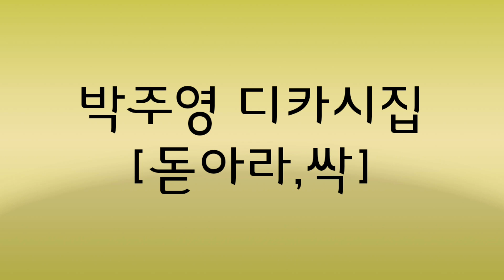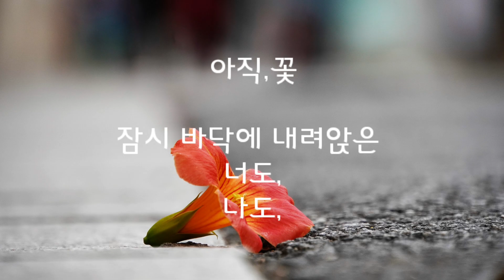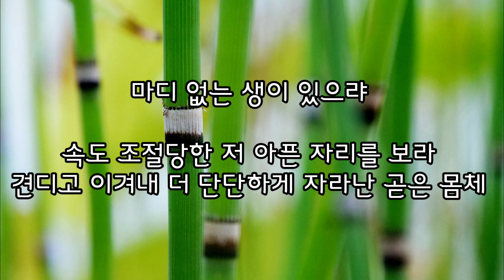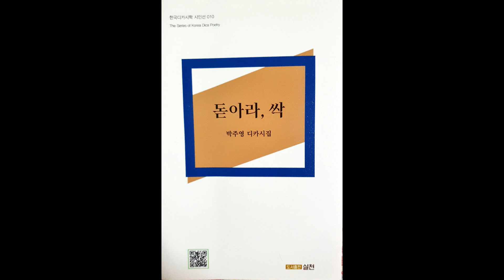돋아라,싹 [시.수필.문학작품]詩배달4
박주영시인
2020년 '뉴스N제주 신춘문예'디카시 부문 당선

'푸르게 공중을 흔들어 보였네'공저 외 다수

한국디카시학 편집위원
동서문학회 .시문학회, 시사모. 한국디카시모임 디카시마니아
한국 식물연구회회원